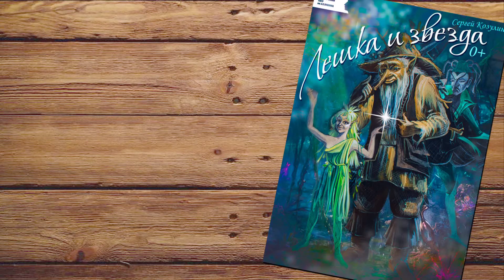Лешка и звезда